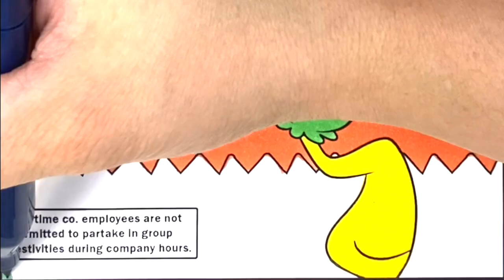Poppy Playtime Coloring Book Page | Playtime Co. Poster | Bunzo Bunny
Coloring a Playtime Co. motivational poster from the Poppy Playtime game featuring Bunzo Bunny. I used Finolo markers to color this page.

I upload new videos and shorts almost every day.

Coloring
Colouring
Colorante
Coloriage
Coloração
Colorare
Colorazione
Kleuren
χρωστικός
Màu
สี
Окраска
着色 ,
 تلوين
 रंग भरने
Väritys
Färg
Zbarvení
 착색
Kolorit
Kolorowanie
Litarefni
Mewarnai